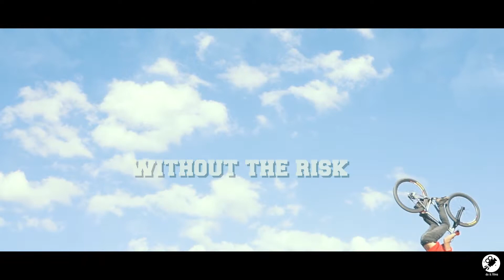Baltic Games 2018